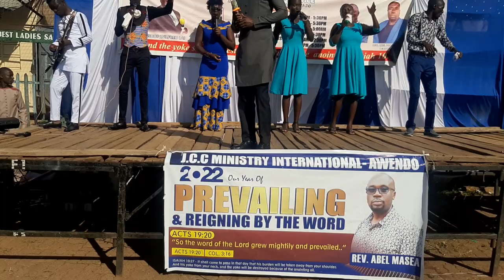Worship _By Erick oyomo